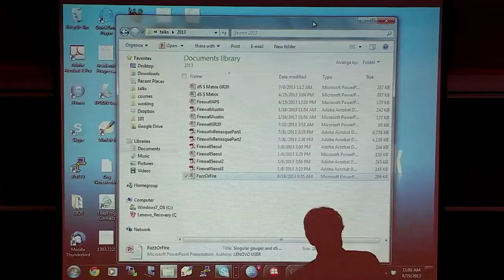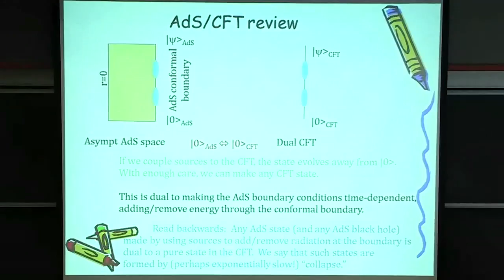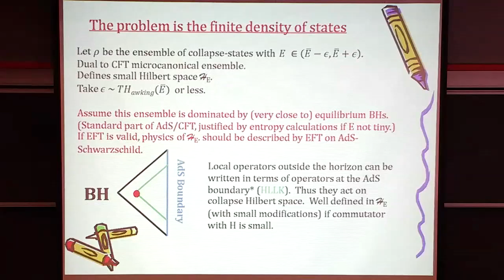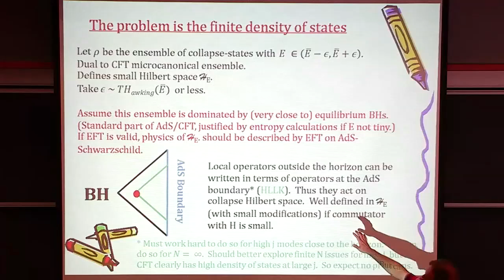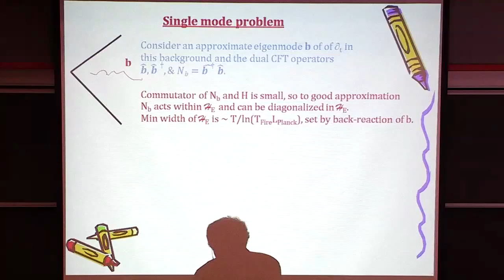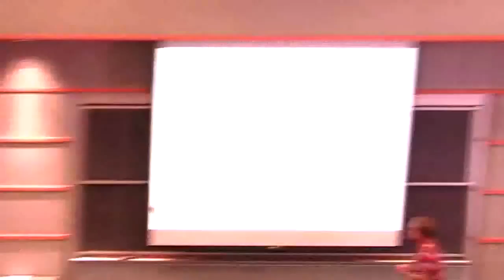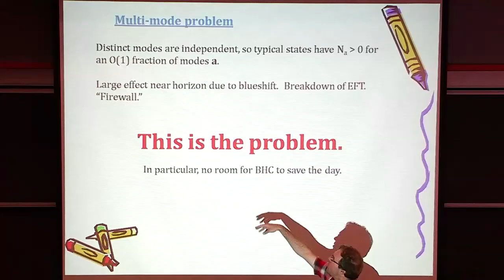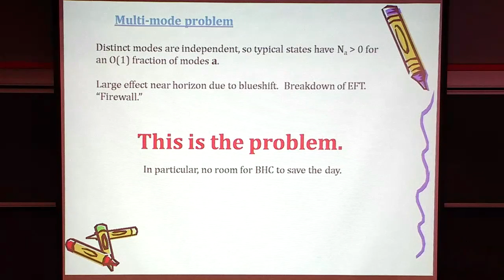Don Marolf - The Case for Firewalls